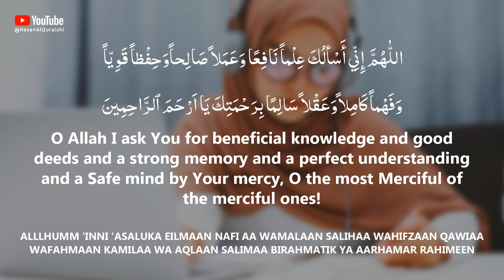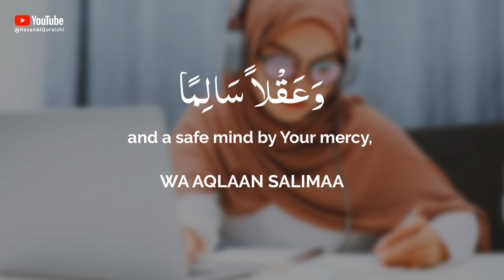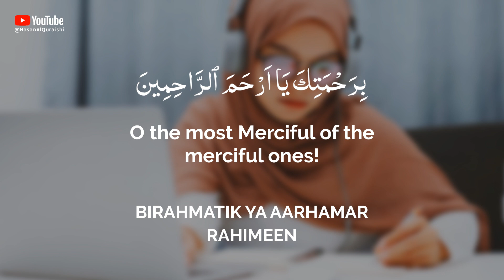This Dua Will Make Your Exams Successful and Help You in Study!! Best Student Prayer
This Dua Will Make Your Exams Successful and Help You in Study!! Best Student Prayer - Recited by Hasan Al Qureshi

اللّٰهُمَّ إِنِّي أَسْألُكَ عِلْماً نَافِعًا وَعَمَلاً صَالِحاًوَحِفْظاً قَوِيّاً وَفَهْماً كَامِلاًوَعَقْلاً سَالِمًا بِرَحْمَتِكَ يَا اَرْحَمَ ٱلرَّاحِمِينَ

alllhumm 'inni 'asaluka eilmaan nafi aa wamalaan salihaa wahifzaan qawiaa wafahmaan kamilaa wa aqlaan salimaa birahmatik ya aarhamar rahimeen

O Allah I ask You for beneficial knowledge and good deeds and a strong memory and a perfect understanding and a Safe mind by Your mercy, O the most Merciful of the merciful ones!